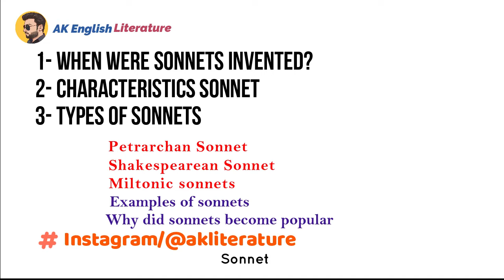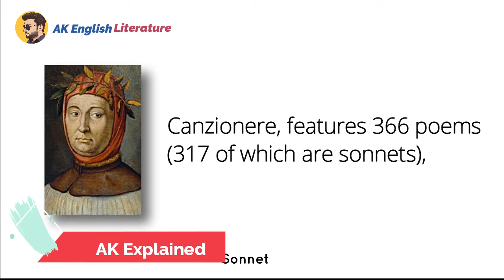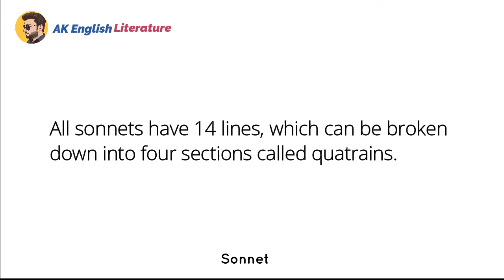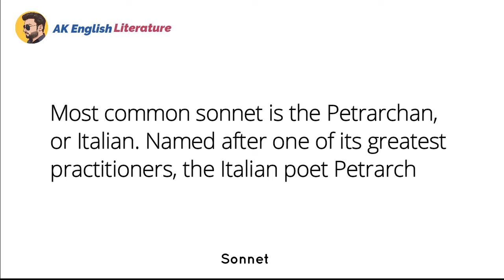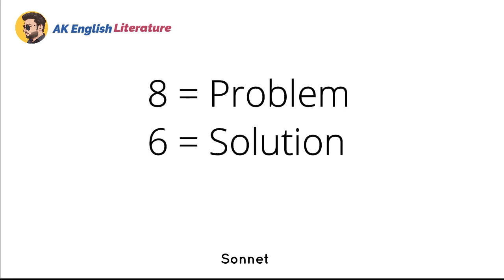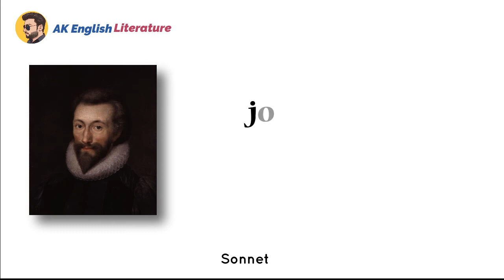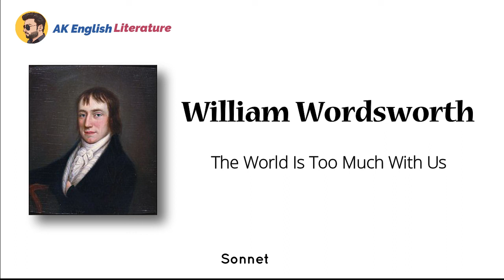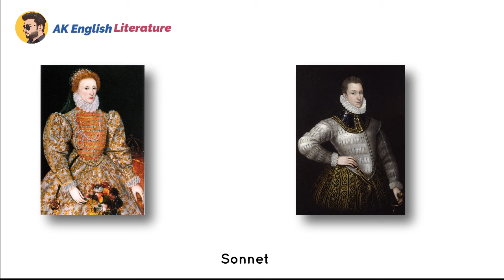Sonnet | What is Sonnet | explain Sonnet in Hindi | Sonnet for BA 2 Sem CCSU Meerut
A sonnet is a poetic form that originated in the poetry composed at the Court of the Holy Roman Emperor Frederick II in the Sicilian city of Palermo.

This video describe you that how many kind of sonnet are there, and what is octave and sestet sonnet, what is Petrarchan  sonnet, all explanation is here about literary form a sonnet.

sonnet
sonnet in english literature
what is sonnet in english literature in hindi
sonnet and its types
what is sonnet in poetry
Sonnet in Hindi
History of Sonnet
Petrarchan Sonnet
Shakespearean sonnet
Miltonic Sonnet
Donne Sonnet